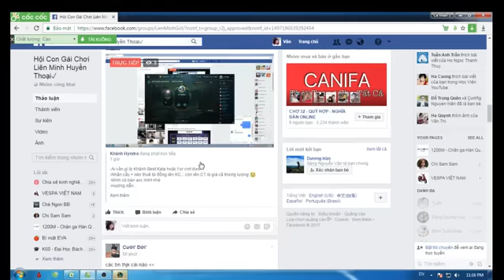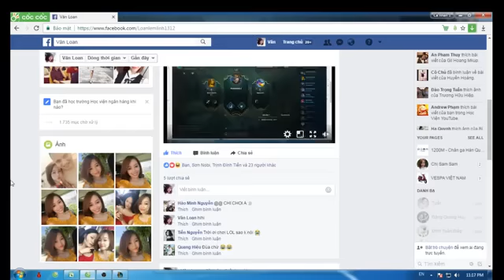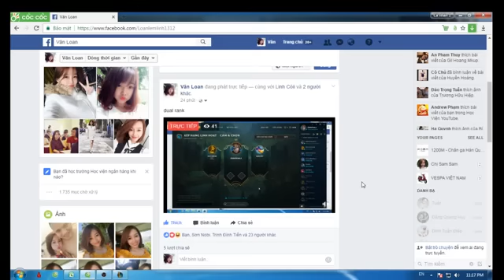League of Legends #1 | Vietnam Challenger Rank - Garena Server 2018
Vietnam Challenger Rank
Server: Garena